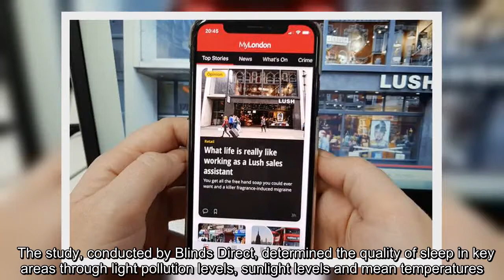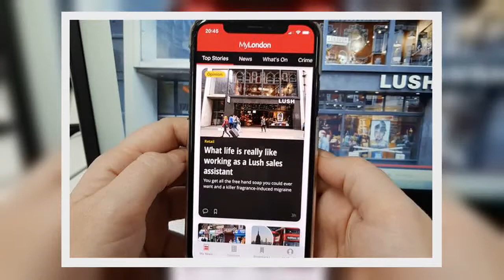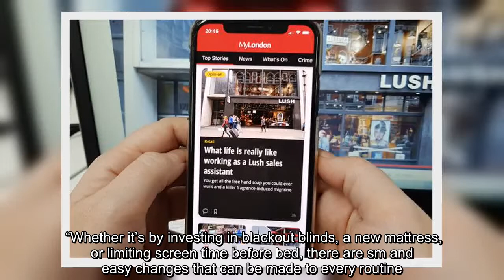✅ Central Londoners 'most overworked' and 'get the worst sleep in the country'